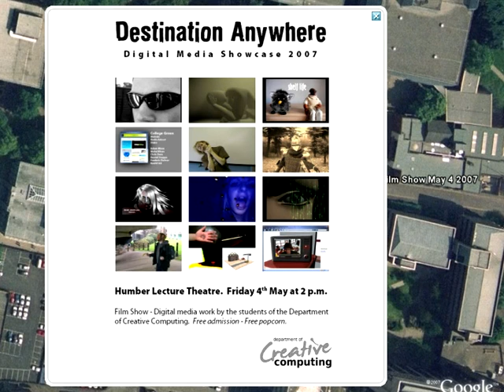Showcase Advert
A showcase of digital media work by the students of Creative Computing at Coventry University. If you are in the vicinity of Coventry you are warmly invited to attend. Admission is free and the show lasts for an hour. I hope to see you there. (04th May 2007 at 2 pm - Humber Lecture Theatre, Coventry University).